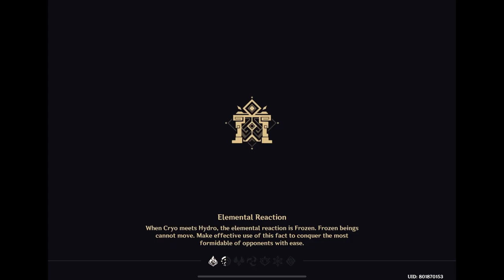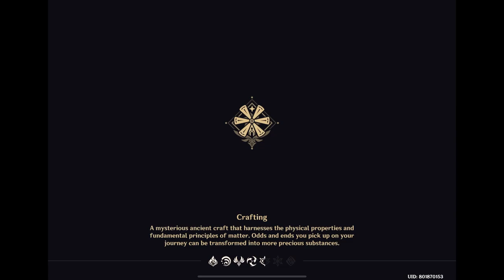3+3 showcase ver3.4 Spiral Abyss Floor12 | Genshin Impact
Run does take retries (12-2-1 :) ).

00:00 Chamber 1
03:22 Chamber 2
06:59 Chamber 3
11:02 Builds